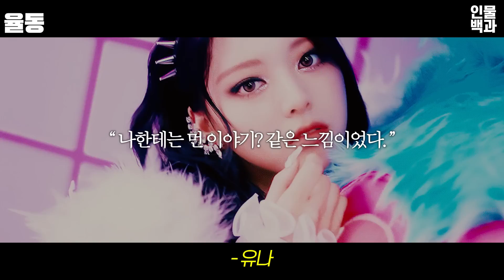ITZY 유나, 당신이 몰랐던 15가지 사실ㅣ골반미녀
ITZY 유나, 당신이 몰랐던 15가지 사실

1. 두 명의 유나 ( 뇌절 )
2. 플로어볼 선수
3. 데뷔 비하인드
4. 율동
5. 생활 기록부
6. SNEAKERS 비하인드
7. 골반
8. 안유진
9. 아름다운 얼굴 100인
10. 170cm
11. 갈비뼈
12. 혼밥 레벨
13. 장래희망
14. 어린 나이 데뷔
15. 마음고생